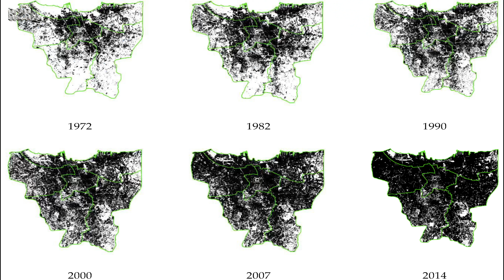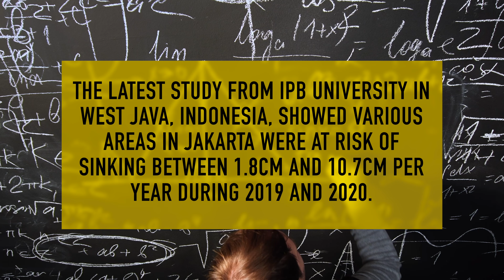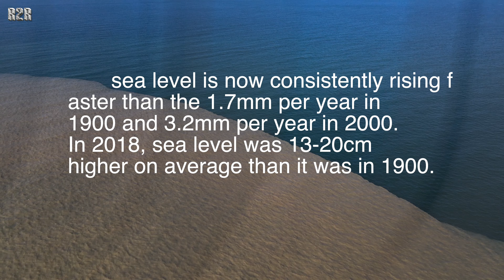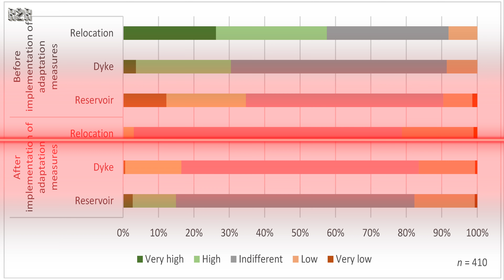Why is Indonesia Moving their Capital | Why is Jakarta Sinking?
The shift was made due to concerns over climate change and the unequal concentration of wealth across the country. Indonesia plans to shift its capital city from Jakarta to a province called East Kalimantan (around 2000km from northeast of Jakarta), and name its new capital Nusantara